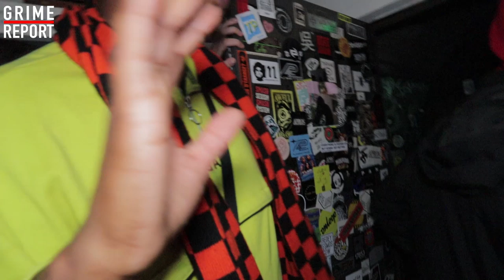Reece West, Febem, Kibo, Fleezus, K9, JP, Mic & More... Grime Set On Brak Fm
Reece West, Febem, Kibo, Fleezus, K9, JP, Mic & Musti get things popping in this HARD UK & Brazillian Grime set from NTS Radio.